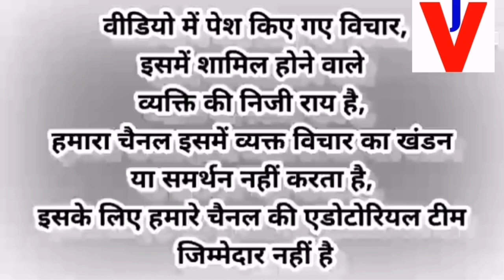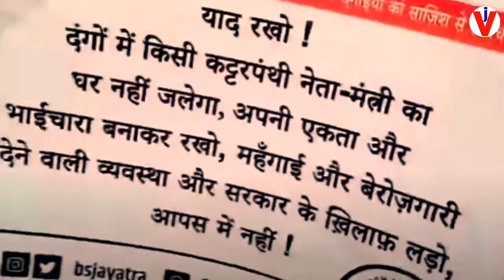Nuh Mewat Violence News Update : मुसलमानों के लिए सड़कों पर उतरा जाट समाज